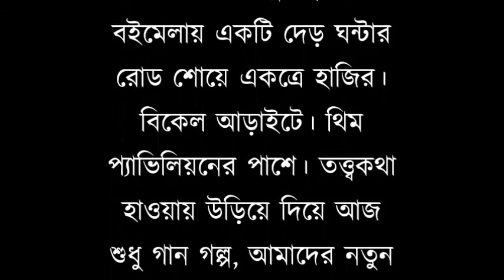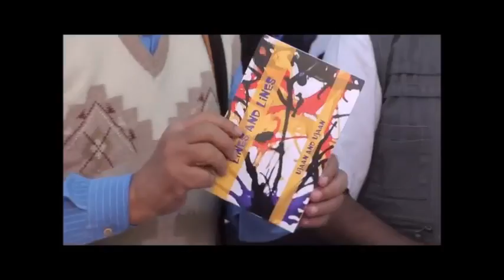জয়ঢাক-ম্যাজিক ল্যাম্প-কল্পবিশ্ব রোড শো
বইমেলা - ২০১৭